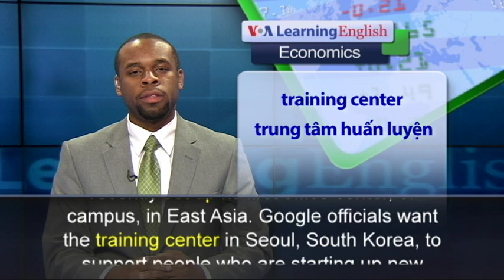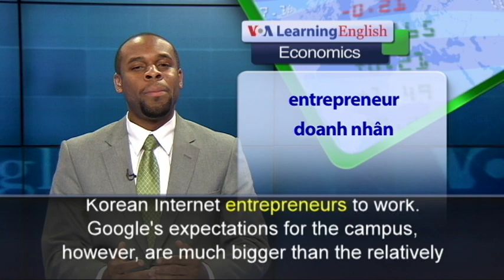Phát âm chuẩn cùng VOA - Anh ngữ đặc biệt: Google Opens First 'Campus' in Seoul (VOA)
From VOA Learning English, this is the Economics Report. The American technology company Google recently set up its first office center, or campus, in East Asia. Google officials want the training center in Seoul, South Korea, to support people who are starting up new Internet businesses. They hope this will lead to more Korean high technology programs in the world market. In return, the company wants more ties to the Korean market. Campus Seoul is in an office building in Seoul’s Gangnam neighborhood. It will have 2,000 square meters of open office space for Korean Internet entrepreneurs to work.
Google's expectations for the campus, however, are much bigger than the relatively small space. The company wants to make it a place for new ideas in Asia. Mary Grove is director of Google for Entrepreneurs. She says that at Campus Seoul, Internet program developers will get support, mentoring, possible contacts, and help finding investors. She says the company is providing this supportive environment without cost. South Korea is one of the few countries in the world where Google is not the top Internet search engine. The Korean company Naver has a larger market share. Google operates similar centers in London and Tel Aviv, but this is the company's first campus in East Asia. Google says its London campus has helped startup companies create 18,000 new jobs and get over $110 million dollars in investments. Google decided on Seoul because it has some of the fastest Internet speeds, and many talented, well-educated engineers. The city also has one of the highest percentages of smart phone users in the world.